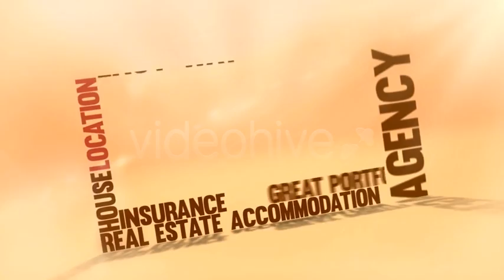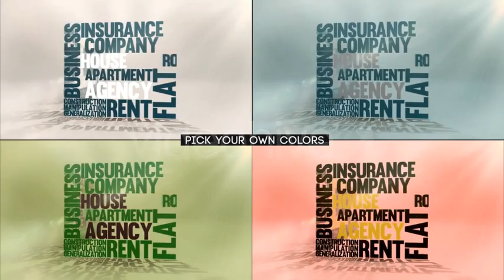Agency - Real Estate Promo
Agency is a perfect promo for your Real Estate Company.

Features:

    After Effects CS5, CS5.5, CS6 and CC supported
    Included step-by-step video guide for easy editing